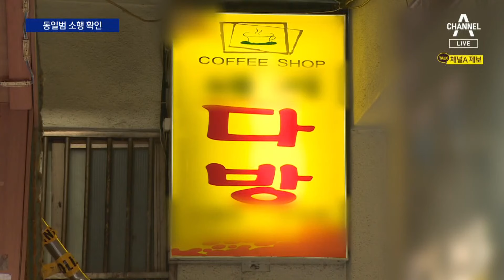양주-고양 ‘다방 살인사건’ 동일범 소행…경찰, 용의자 공개 수배 | 뉴스A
양주-고양 ‘다방 살인사건’ 동일범 소행…경찰, 용의자 공개 수배

다음 소식입니다. 엿새 전 경기 고양에서 다방 여사장이 살해됐는데, 오늘 양주에서도 다방 여사장이 숨진 채 발견됐습니다. 지문 분석 결과, 살인자는 동일범으로 확인됐다고 경찰은 밝혔습니다. 용의자 이모 씨는 공개 수배됐습니다. 이기상 기자입니다.

〈평일〉
08시 00분 라디오쇼 정치시그널 (유튜브 라이브)
08시 50분 김진의 돌직구 쇼
10시 20분 김진의 더라방 (유튜브 라이브)
12시 00분 뉴스A 라이브
15시 50분 강력한 4팀
17시 20분 뉴스TOP10
19시 00분 뉴스A

〈주말〉
12시 00분 토요랭킹쇼·뉴스A 라이브
17시 40분 뉴스TOP10
19시 00분 뉴스A

〈평일〉
08시 00분 라디오쇼 정치시그널 (유튜브 라이브)
08시 50분 김진의 돌직구 쇼
10시 20분 김진의 더라방 (유튜브 라이브)
12시 00분 뉴스A 라이브
15시 50분 강력한 4팀
17시 20분 뉴스TOP10
19시 00분 뉴스A

〈주말〉
12시 00분 토요랭킹쇼·뉴스A 라이브
17시 40분 뉴스TOP10
19시 00분 뉴스A